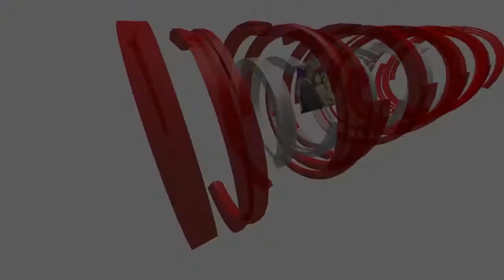LA SOIRÉE DE MARIAGE DE FR DANIEL KAYEMBE & CHEKINA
Suite à leurs mariage la soirée a été belle et bien organisé ce jour là dans la salle Emmanuel, pour fêté ensemble avec les amis frères et connaissance,Daniel kayembe et Chekina ont fêté ensemble avec les deux familles, un mariage réaliser par Donatien Dianda et dv sat pro studio avec une production de la famille Bil Bilonda